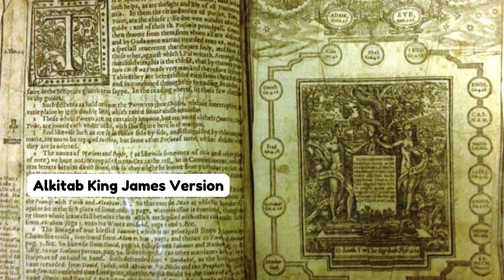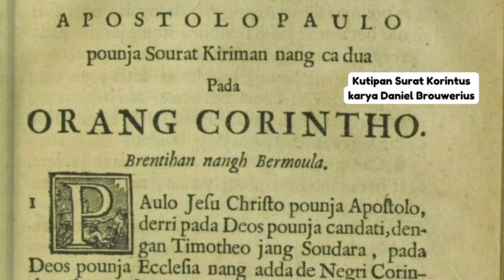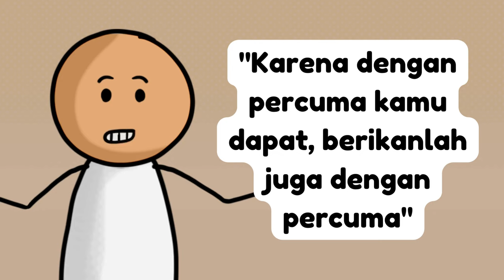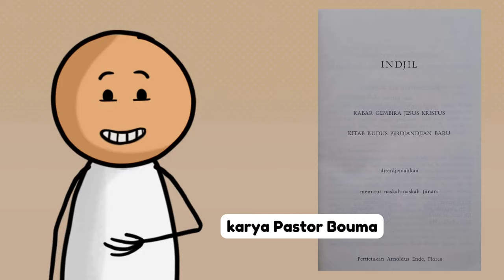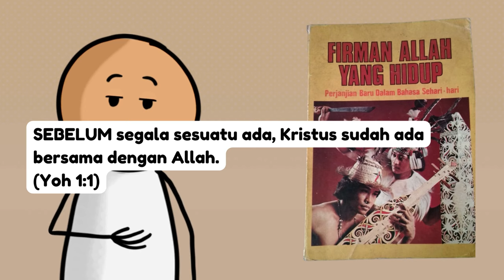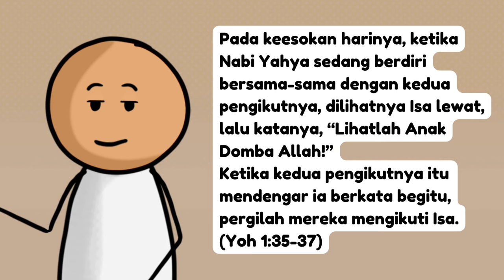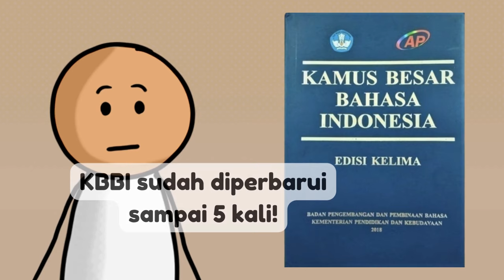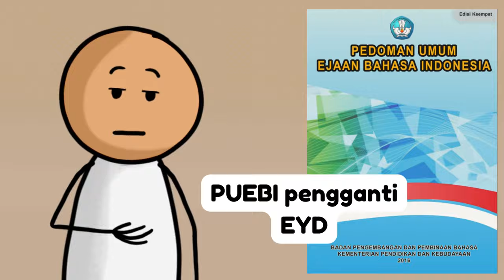INI ALKITAB APA SKRIPSI? KOK DIREVISI?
Tahun lalu LAI dan LBI mnluncurkan revisi Alkitab Terjemahan Baru. Mengapa terjemahan Alkitab perlu direvisi? Yuk kita bahas!